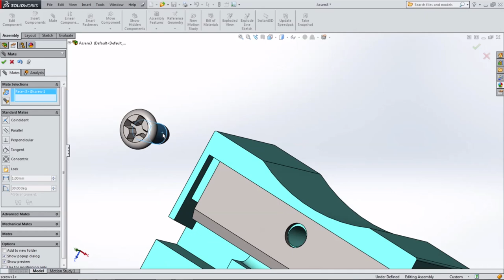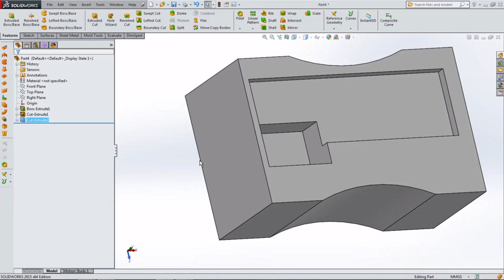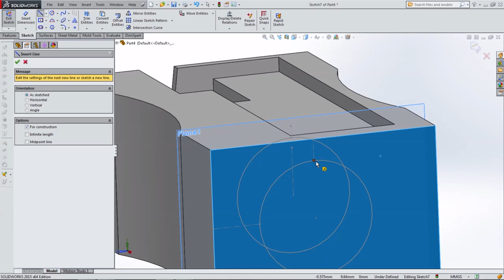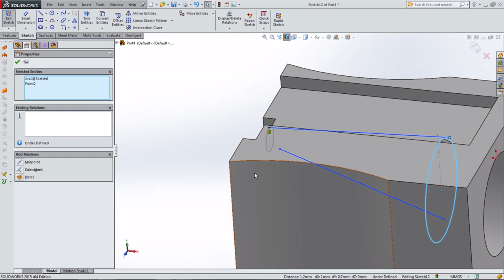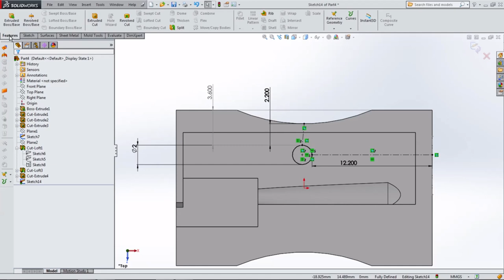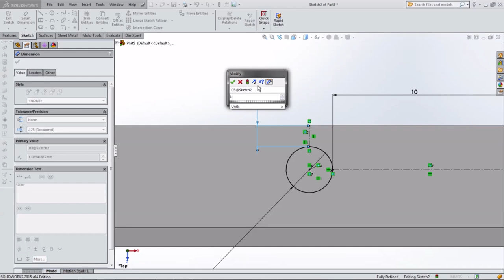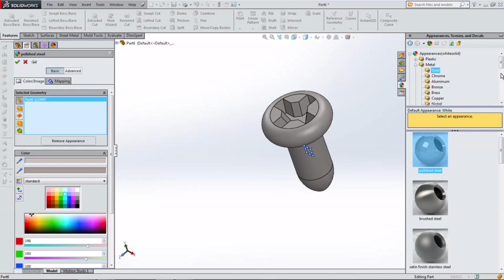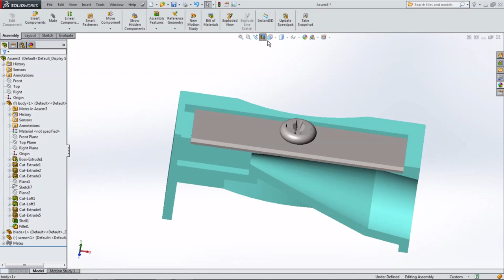SOLIDWORKS TUTORIAL : PENCIL SHARPENER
Hi! Welcome to the copycat meowmeow channel. the pencil sharpener is the main thing for a student while attending school. it becomes a basic item. in appreciation of the services of pencil sharpener, copycat meowmeow modeling it in Solidworks.

So, in this video we will learn :
sketch in 2D (00:00:52)
extrude boss (00:02:06)
extrude cut (00:02:33)
sketch on surface (00:04:38)
section view (00:04:56)
create new plane (00:06:30)
create new plane using line (00:07:54)
create guide cut loft (00:08:16)
extrude cut - up to surface (00:13:19)
extrude cut - tapper inward (00:15:31)
shell (00:15:54)

Please visit this page to see some interesting copycat meowmeow projects